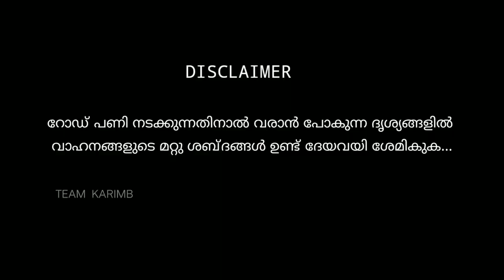Punalur Suspension Bridge തൂക്കുപാലം|2nd Largest Hanging Bridge in India|പുനലൂർ തൂക്കുപാലം viewpoint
പുനലൂർ തൂക്കു പാലം. ചരിത്രത്തിന്റെ രണ്ടു കരകളെ തമ്മിൽ കൂട്ടിമുട്ടിക്കുന്ന ചരിത്ര നിർമ്മിതി. എന്നാൽ 19-ാം നൂറ്റാണ്ടിൻറെ അവസാന കാലത്ത് നിർമ്മാണം പൂർത്തിയാക്കിയ ഈ പാലത്തിൽ കയറുവാൻ ആളുകൾ പേടിച്ചിരുന്നുവത്രെ. എൻജിനീയറിങ് വിസ്മയമായി ഇന്നും ഉയർത്തിക്കാണിക്കുന്ന, ആറ് ആനകളെ ഒരുമിച്ച് പാലത്തിന്റെ മുകളിലൂടെ നടത്തി ശക്തി തെളിയിച്ചു.
കൊല്ലത്തിൻറെ ചരിത്രത്തിൽ അടയാളപ്പെടുത്തിയിരിക്കുന്ന ഇടങ്ങളിലൊന്നാണ് പുനലൂർ തൂക്കുപാലം. തെക്കേ ഇന്ത്യയിലെ ആദ്യത്തെ തൂക്കുപാലം എന്നറിയപ്പെടുന്ന ഇത് 19-ാം നൂറ്റാണ്ടിന്റെ അവസാന കാലത്തിലാണ് നിർമ്മിക്കുന്നത്.
കല്ലടയാറിന്റെ ഇരു കരകളിലുമായി കിടക്കുന്ന പുനലൂരിനെ തമ്മിൽ ബന്ധിപ്പിക്കുക എന്ന ലക്ഷ്യത്തിലാണ് തൂക്കുപാലം എന്ന ആശയം മുന്നോട്ട് വരുന്നത്. ആയില്യം തിരുന്നാൾ രാമവർമ്മ തിരുവിതാംകൂർ രാജാവും നാണു പിള്ള ദിവാനായിരുന്ന സമയത്താണ് പാലം നിർമ്മിക്കുവാൻ അനുമതി നല്കുന്നത് . 1871 ലായിരുന്നു ഇത്. ബ്രിട്ടീഷുകാരനായിരുന്ന ആൽബെർട് ഹെൻട്രിയുടെ നേതൃത്വത്തിലാണ് പാലം നിർമ്മിച്ചത്
1872 മുതൽ 1877 വരെ 2212 ദിവസം നീണ്ടു നിന്ന പണിയുടെ ഒടുവിലാണ് പാലം പൂർത്തിയായത്. ഹെൻട്രിയുടെ നേതൃത്വത്തിൽ ദിവസം 200 ൽ അധികം തൊഴിലാളികൾ പണിയെടുത്തിരുന്നു എന്നാണ് രേഖകൾ പറയുന്നത്. 400 അടി നീളവും ആർച്ചുകൾക്കിടയിൽ 200 അടിയും ആർച്ചുകൾക്ക് ഇരുവശവും 100 അടി വീതിയുമാണ് ഉള്ളത്. അക്കാലത്ത് മൂന്ന് ലക്ഷം രൂപയായിരുന്നു ഇതിന്റെ നിർമ്മാണ ചെലവ്. 1877 ൽ പണി പൂർത്തിയാക്കിയെങ്കിലും പിന്നെയും മൂന്ന് വർഷങ്ങൾക്കു ശേഷമാണ് പാലം പൊതുജനങ്ങൾക്ക് തുറന്നു കൊടുക്കുന്നത്.

Punalur Suspension Bridge a historic structure that meets the two shores of history. However, people were afraid to climb the bridge, which was completed in the late 19th century. The six elephants demonstrated their strength by walking across the bridge together, which still stands out today as an engineering marvel.
 The Punalur Suspension Bridge is one of the landmarks in the history of Kollam.  Known as the first suspension bridge in South India, it was built in the late 19th century.
 The idea of ​​the suspension bridge is to connect Punalur, which lies on both the banks of the Kallada river.  Ayilyam Thirunal Rama Varma, the King of Travancore, also gave permission for the construction of the bridge when Nanu Pillai was the Diwan.  This was in 1871.  The bridge was built under the leadership of Albert Henry, a British man
 The bridge was completed at the end of 2212 days from 1872 to 1877.  Records show that more than 200 workers a day worked under Henry.  It is 400 feet long, 200 feet between arches, and 100 feet wide on both sides of the arches.  Its construction cost at that time was Rs. 3 lakhs.  The bridge was completed in 1877, but was reopened to the public three years later